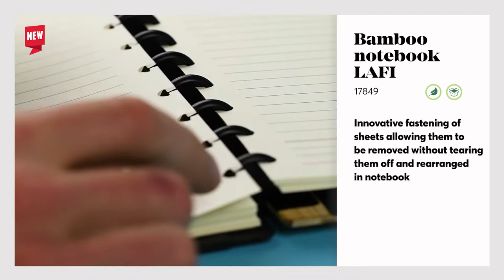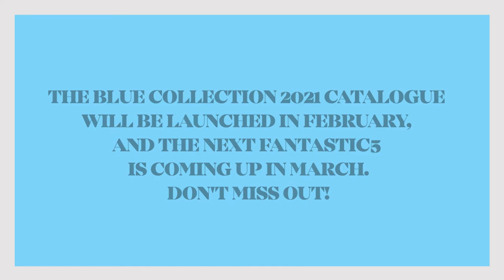Fantastic5 - January edition | 5 new gadgets from Blue Collection